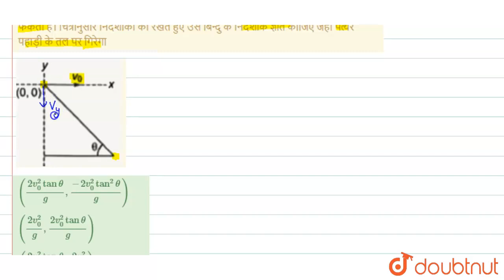एक व्यक्ति एक पहाड़ी की चोटी पर खड़ा है जहाँ से वह एक पत्थर v_0वेग से क्षैतिज दिशा में फेंकता है...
एक व्यक्ति एक पहाड़ी की चोटी पर खड़ा है जहाँ से वह एक पत्थर v_0वेग से क्षैतिज दिशा में फेंकता है। चित्रानुसार निर्देशांकों को रखते हुए उस बिन्दु के निर्देशांक ज्ञात कीजिए, जहाँ पत्थर पहाड़ी के तल पर गिरेगा
Class: 12
Subject: PHYSICS
Chapter: प्रक्षेप्य गति
Board:IIT JEE

👉 Have Any Query? Ask Us.